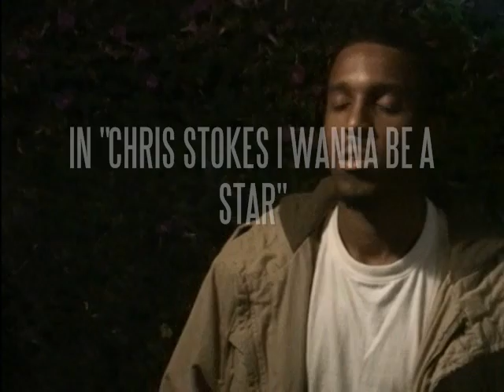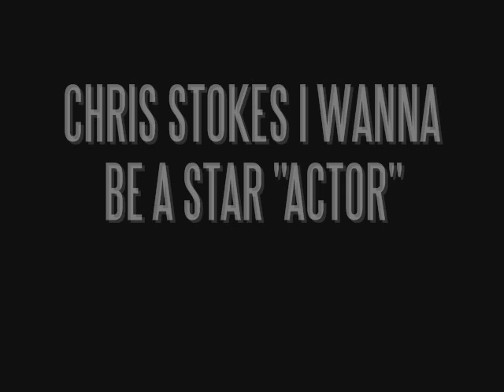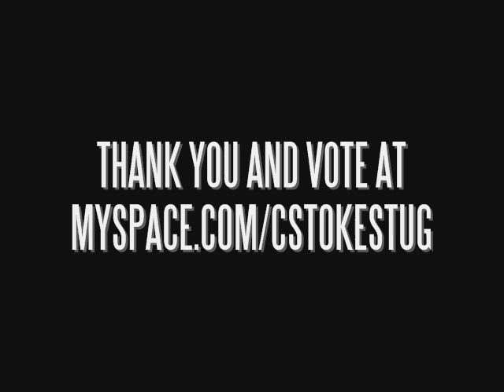TYRHEE - COACH CARTER SCENE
Tyrhee Spivey. i was serious

Add Me Facebook: Tyrhee Spivey